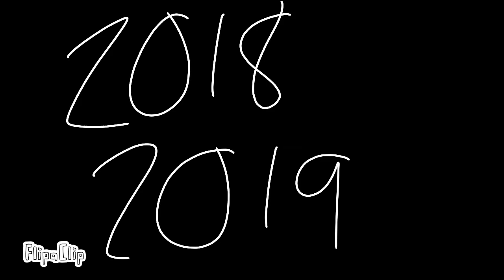2000's year movie 3mins